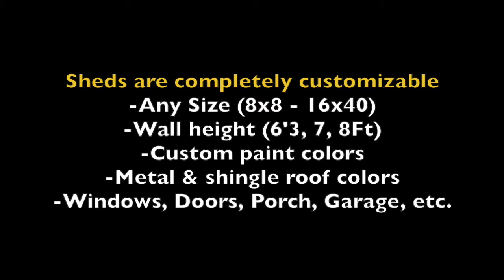Things to Consider When Buying a 12ft Shed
When buying OR building a shed, you will want to figure out what size you will want it. What kind of style building you want, and what extra features you want added into your shed. You can find all the features/Options on our YouTube channel.